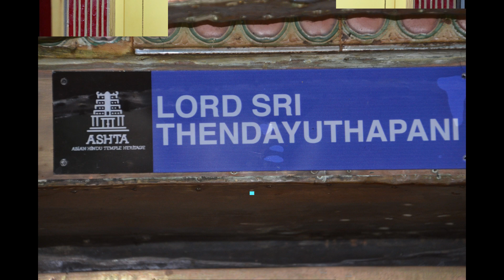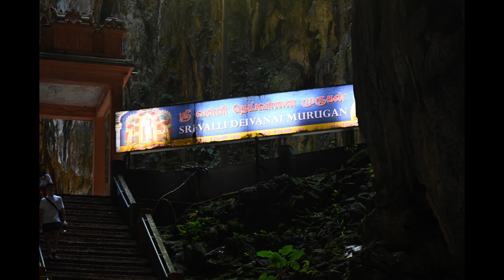Happy Kanda Shasti! A Glimpse of Murugan Temples in Tiruchendur, Ho Chi Minh City, and Malaysia.